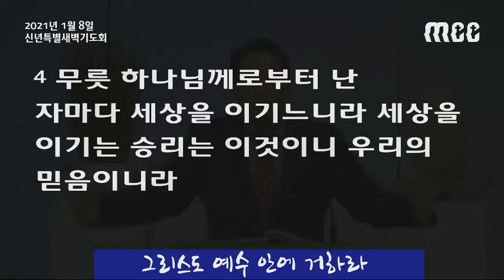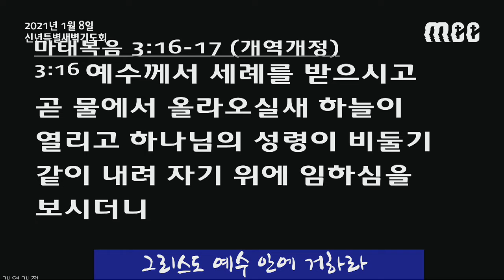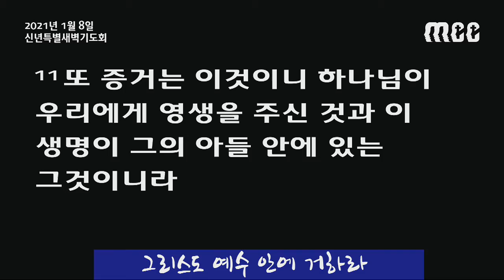그리스도 예수 안에 거하라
2021년 신년특별새벽기도회(1월 5일)
늘푸른선교교회